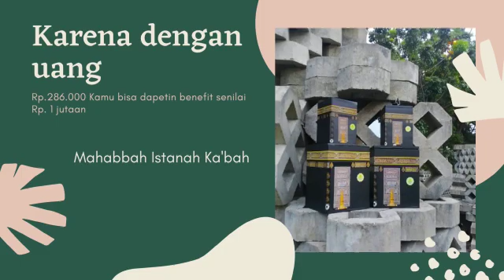Peluang Usaha, WA 0822-3773-2556, Reseller Celengan Kabah Di Pante Beudari, Mahabbah Istana Kabah.